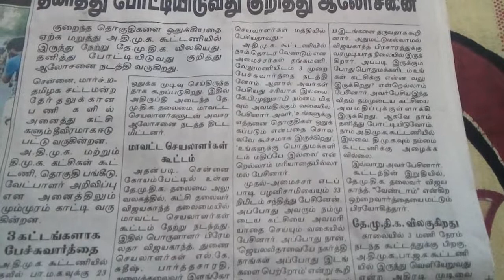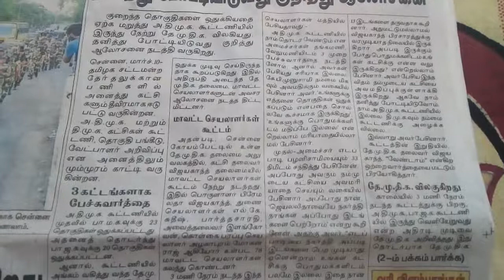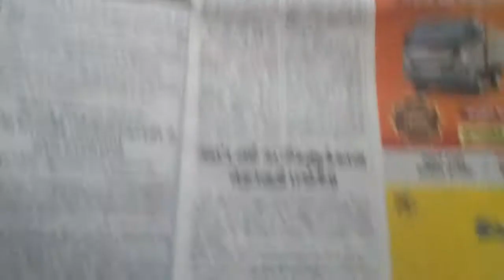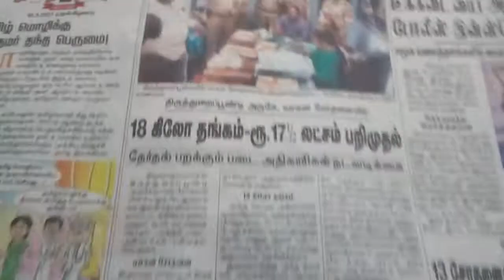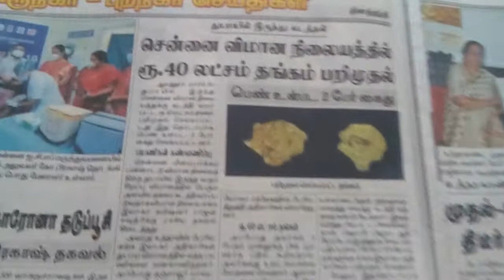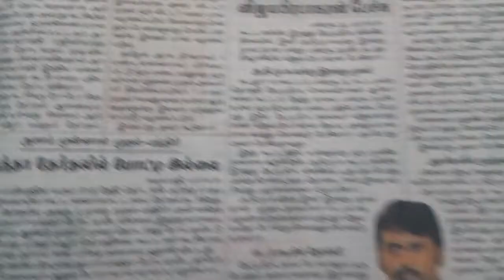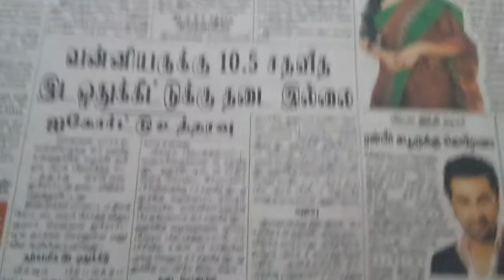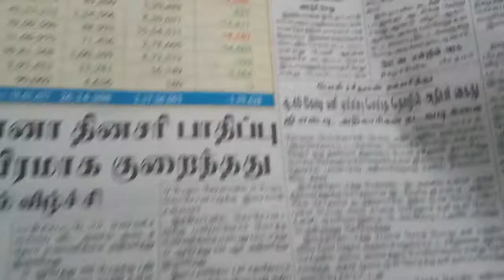Today's headlines News see full video 10.3.2021